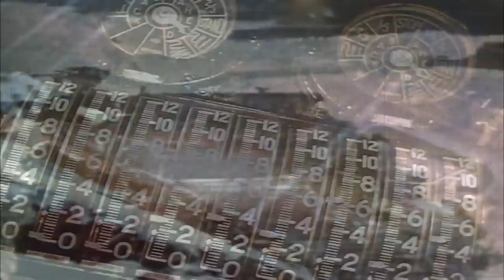Japan's Last Stand (Part 2) | Battle 360 | History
Love Battle 360? Stay up to date on all of your favorite History shows

In May 1945, the Allies have been victorious over Germany, but in the Pacific, there is no end in sight as the battle at Okinawa enters its 8th week. As the battle rages on, the USS Enterprise is put in tremendous danger, in this clip from "The Empire's Last Stand".